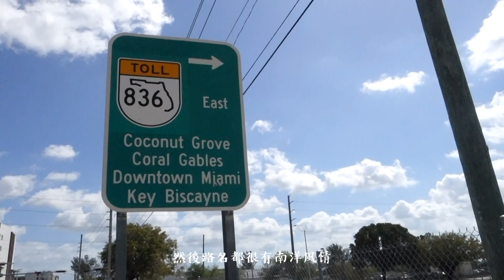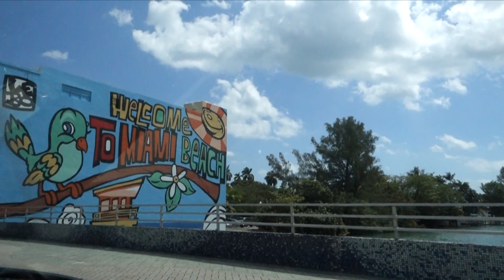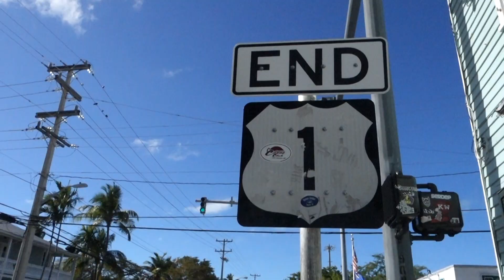邁阿密 Miami vlog | 與大西洋和加勒比海初次見面🌊、美國1號公路🏎、Key West🌴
只能說
真的是短暫的偷閒之旅
沒關係 看看海已滿足
看那個加勒比海多美 是不是
以後有機會再來看陽光沙灘比基尼！！